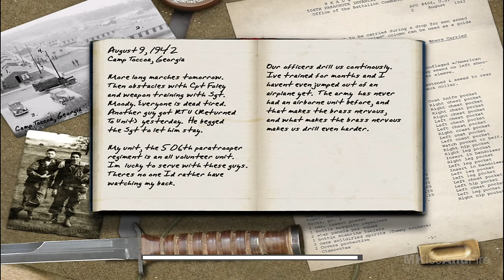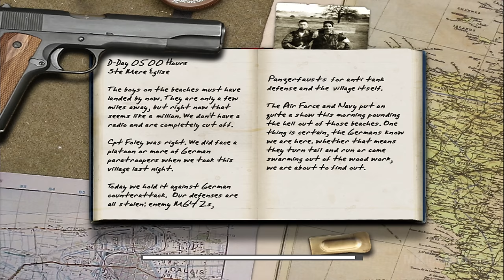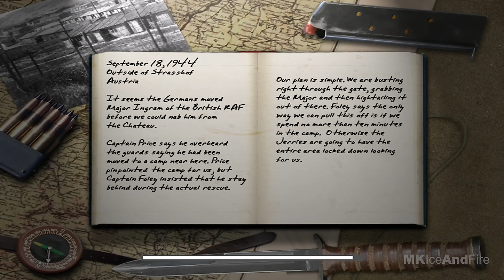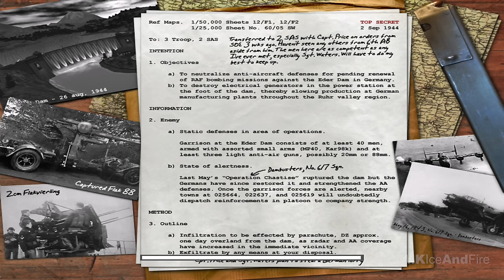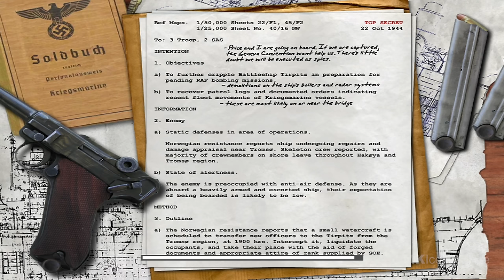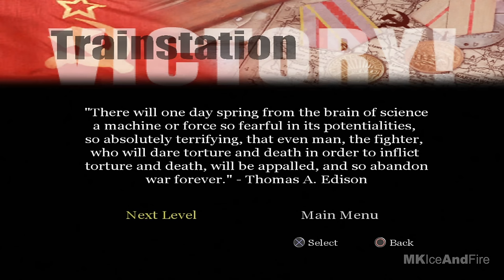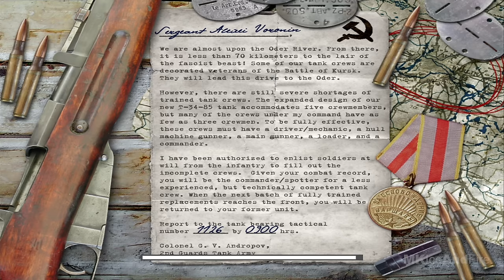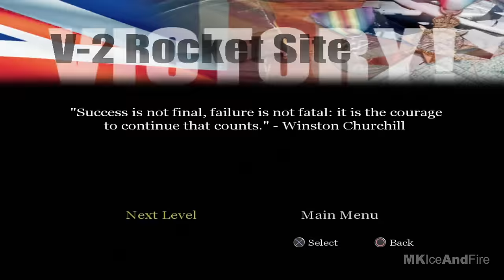CALL OF DUTY 1 Gameplay Walkthrough Campaign FULL GAME [4K 60FPS PS3] - No Commentary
Call Of Duty 1 Walkthrough Part 1 and until the last part will include the full Call Of Duty 1 Gameplay on PS3. This Call Of Duty 1 Gameplay is recorded in 4K 60FPS on PS3 and will include the full game, all endings and all boss fights.

Call of Duty is a 2003 first-person shooter game developed by Infinity Ward and published by Activision. It is the first installment in the Call of Duty franchise. Call of Duty delivers the gritty realism and cinematic intensity of World War II's epic battlefield moments like never before.